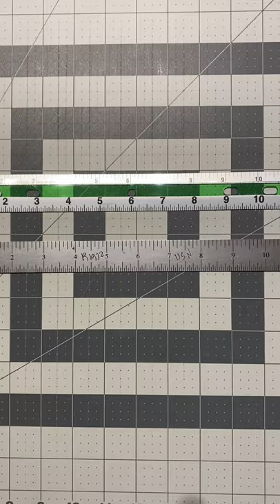Ruler Tape Hack | Combining My 2 Favorite Rulers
This ruler tape hack allowed me to combine my 2 favorite rulers.

The ruler tapes shown in the video are available at Amazon...